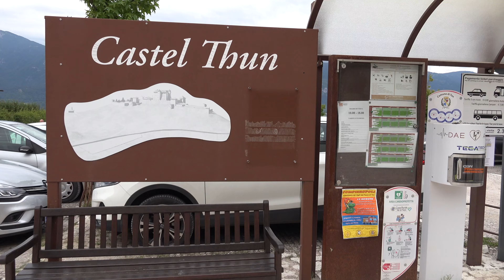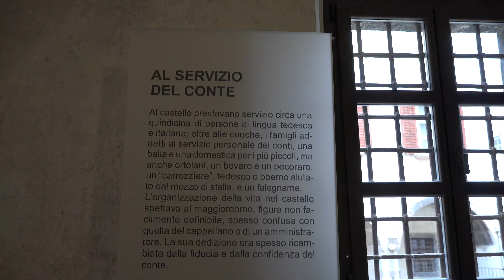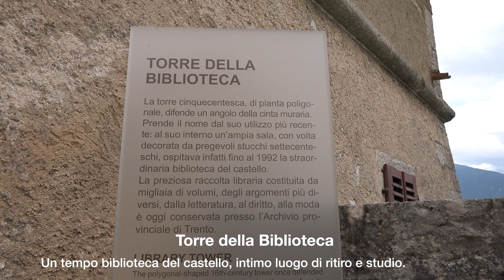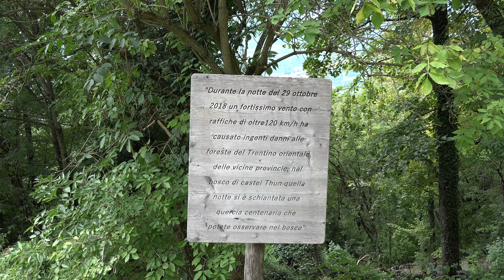Castel Thun 2023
Castel Thun (Burg Thun in tedesco) è un monumentale fabbricato di origine medievale, fra i meglio conservati del Trentino e da sempre destinato a sede principale della potente famiglia dei conti Thun. Sorge nel territorio comunale di Ton, in Val di Non. Da sabato 17 aprile 2010, dopo 18 anni di lavori di restauro, Castel Thun è visitabile dal pubblico.
Il castello si chiamava in origine Castel Belvesino, dal nome del dosso su cui era stato eretto. Prese poi il nome della famiglia titolare, i Tono, che tedeschizzarono il cognome in Thun. Fu più volte danneggiato da incendi, durante uno dei quali, nel 1569, perse la vita Sigismondo Thun, oratore imperiale al Concilio di Trento.

Imponente e austero, ma dotato al tempo stesso di una speciale eleganza, il castello rispecchia il carattere dell'omonima stirpe trentina che vi stabilì la propria sede intorno alla metà del XIII secolo. Già al tramonto del Medioevo i Thun estesero i loro domini su gran parte delle valli del Noce, incorporando castelli e giurisdizioni. Da allora rimasero una delle più potenti famiglie feudali della regione, dividendosi in numerosi rami, uno dei quali si radicò in Boemia, dove nel 1629 acquisì, per tutto il casato, il predicato di Thun-Hohenstein e il titolo di conti dell'impero. A tutt'oggi, diverse linee della famiglia vivono tra Austria, Repubblica Ceca, Repubblica Slovacca, Italia (in particolare Bolzano e Milano).